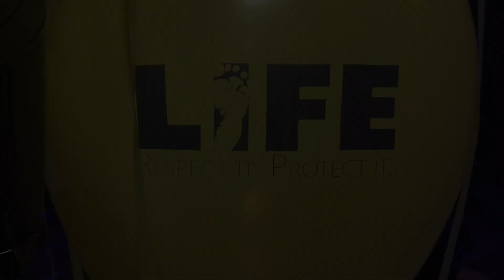VBS 6 Who Am I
This is the theme song for Cat.Chat's Catholic VBS, Birthday Blast: A Celebration of Life.